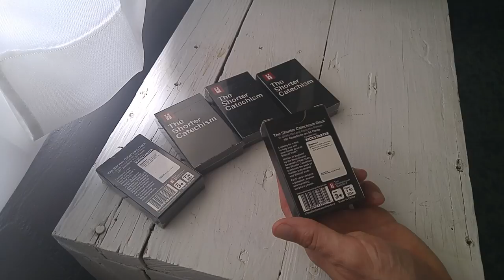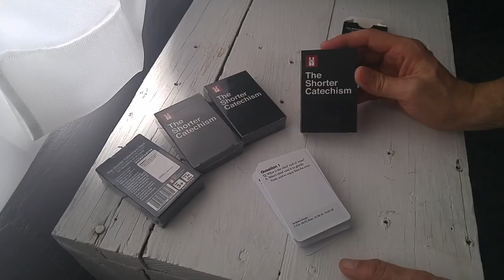Westminster Shorter Catechism Memorization Cards